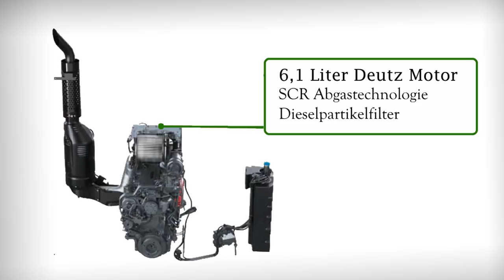FENDT 724 VARIO S4 - Technik und Einsatz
Schon lange gelten die Traktoren der Serie 700 von Fendt als Vorreiter in ihrer Leistungsklasse. Aber welche technischen Daten kann der Traktor aus Marktoberdorf bieten?

Kamera: Canon LEGRIA HF R506, Canon IXUS 125 HS
Bearbeitung: Sony Vegas Movie Studio HD Platinum 10